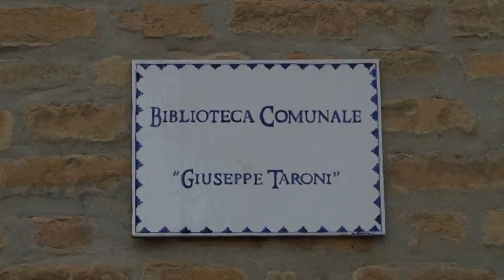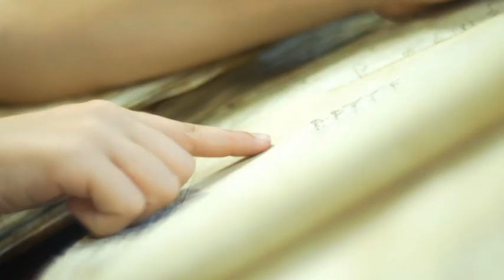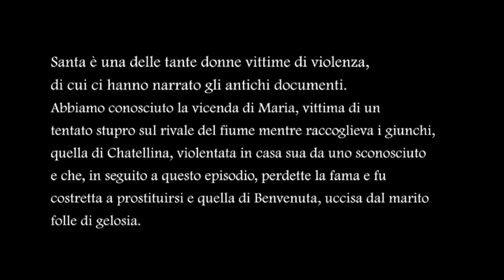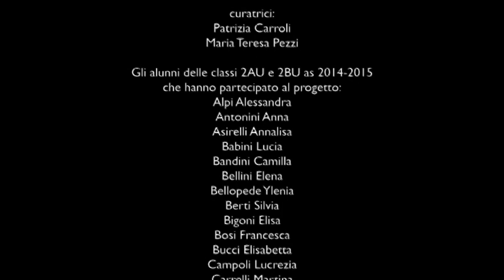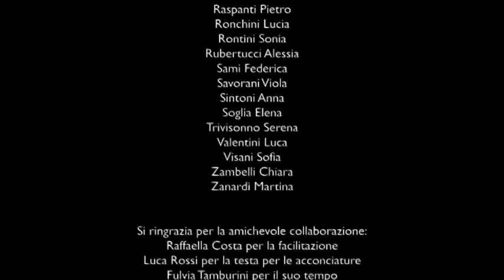IV edizione- Le parole delle donne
Uno dei progetti vincitore nell'ambito della IV edizione del concorso Io Amo i Beni Culturali per la sezione archivi